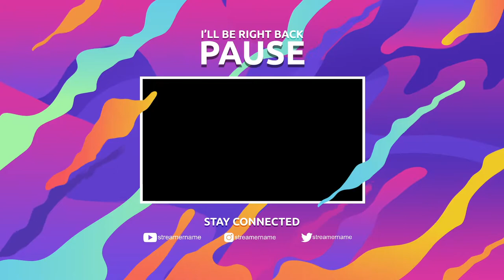SNIPING BATTLEFIELD 2042 AFTER UPDATE